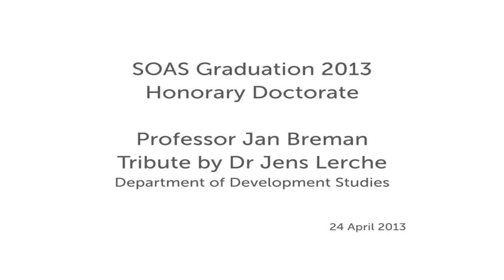Honorary Doctorate: Professor Jan Breman, 2013 Graduation, SOAS, University of London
Professor Jan Breman received an honorary doctorate at the 2013 SOAS Graduation Ceremony.

Professor Jan Breman is a notable and influential sociologist specialising in South and South East Asian Studies.

Born in 1936, he majored in social sciences at the University of Amsterdam and having been professor of sociology at Erasmus University (the former Netherlands Economic School),
he transferred to the University of Amsterdam to teach comparative sociology in 1987.

you can find out more about Professor Jan Breman's honorary doctorate